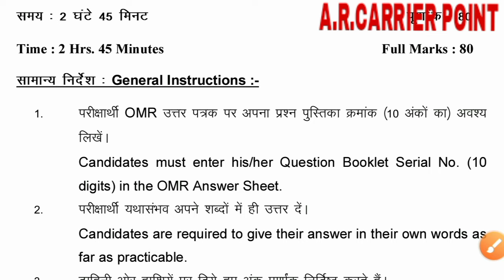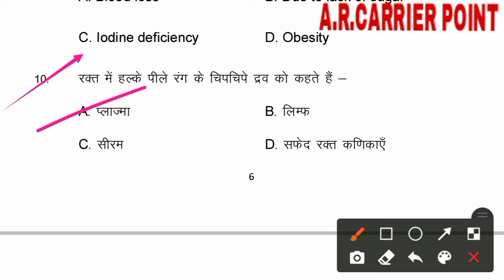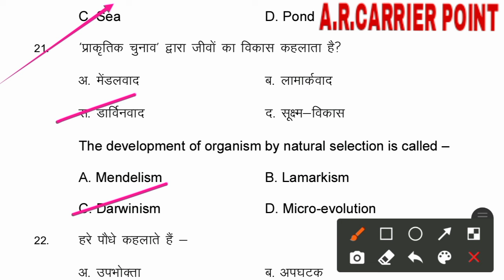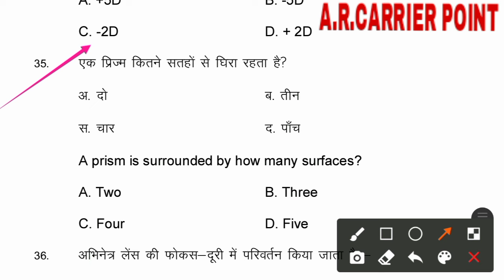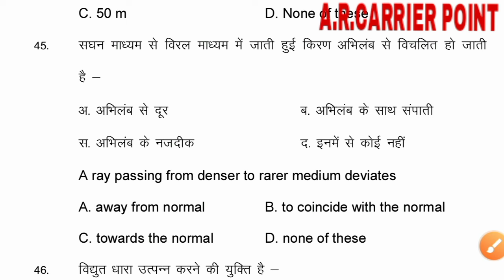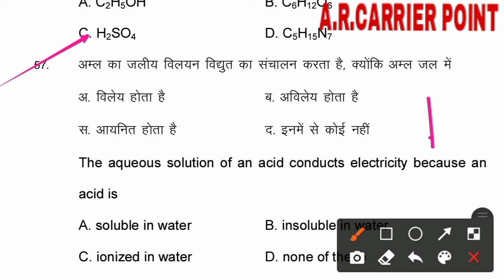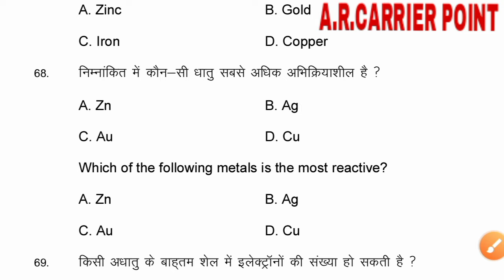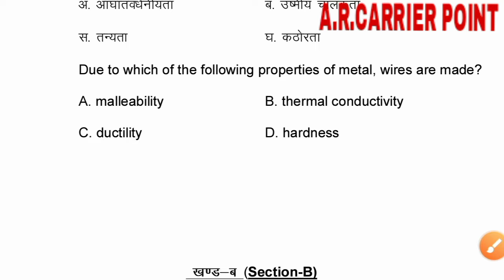Bseb class 10 science official model paper 2022 | Bihar board class 10 science model paper Answer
➡️ Bseb class 10 science model paper 2022
☑️ Bihar board class 10 science model paper 2022
⚡ Bseb matric science model paper 2022
👉class 10 science official model paper 2022
👇 Class 10 science model paper answer key

बिहार बोर्ड कक्षा-10वीं विज्ञान मॉडल पेपर 2022
80 में 80 प्रश्नों का सही उत्तर